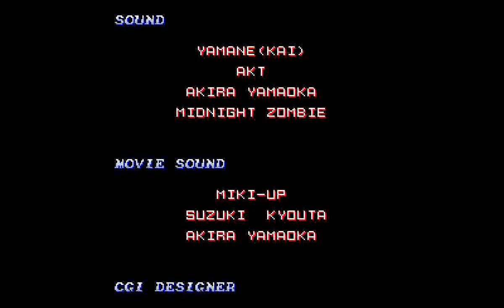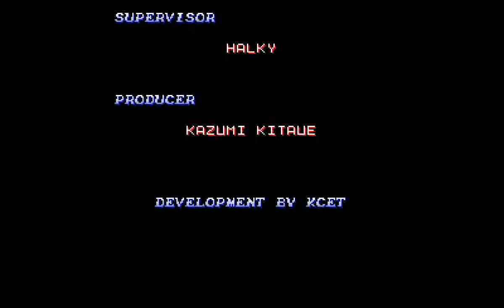Salamander Deluxe Pack Plus (PS1) - Salamander 2 Loop 1 Easiest Doubleplay